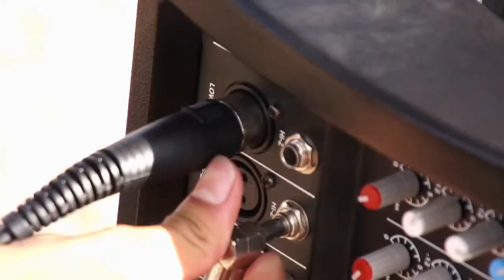TEO VIAGUI - YA NO ESTOY - DIR. JOHAN AMONSALVE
recorrido por la ciudad de armenia